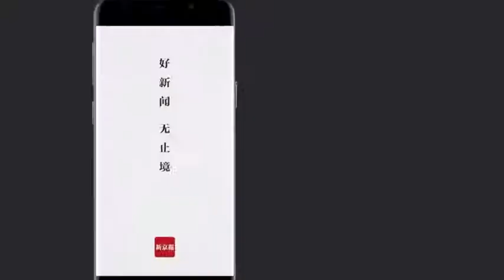杭州女子洗澡时发现摄像头：系闺蜜新婚丈夫所为已被刑拘.mp4